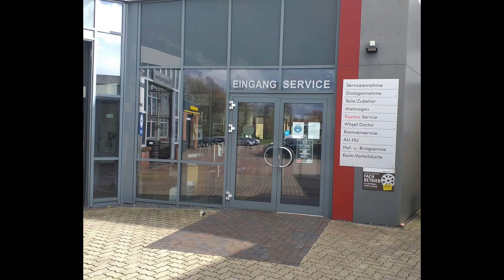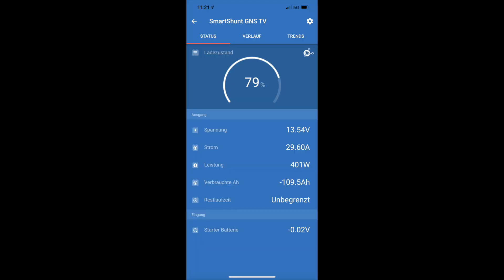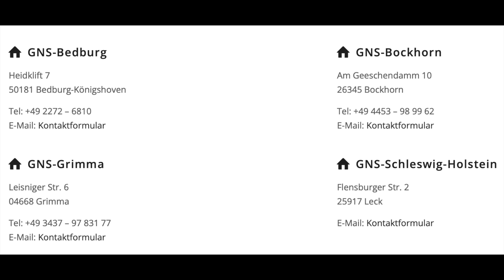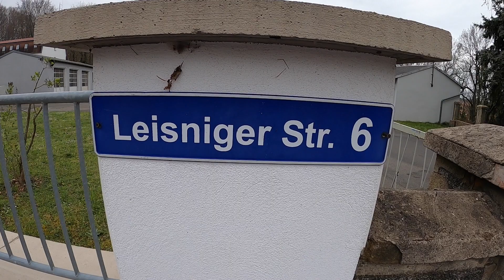Jetzt schon 4 Top-Werkstätten in Deutschland - Meine GNS TV Partner